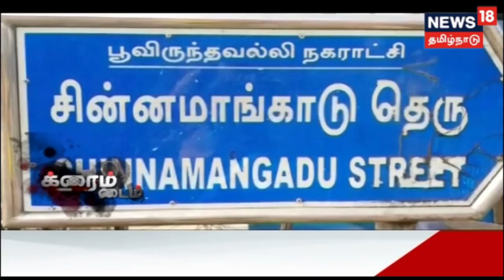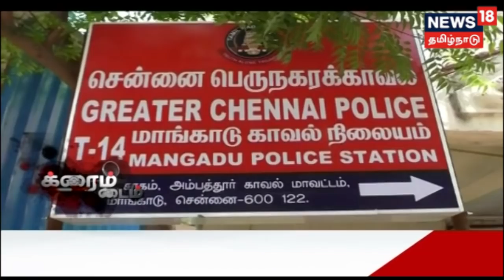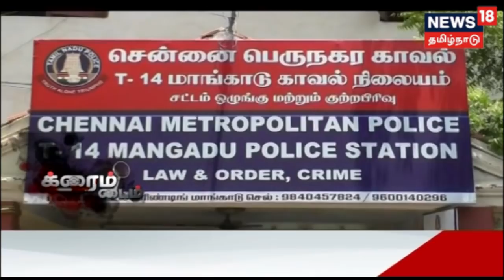சென்னையில் வீட்டில் மர்மமான முறையில் கணவன், மனைவி சடலமாக மீட்பு.. நடந்தது என்ன?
சென்னை பூந்தமல்லி அருகே மர்மமான முறையில் கணவனும், மனைவியும் சடலமாக மீட்கப்பட்டிருக்கின்றனர், இதற்கு குடும்ப பிரச்சனை காரணமா? கொலையா? தற்கொலையா?